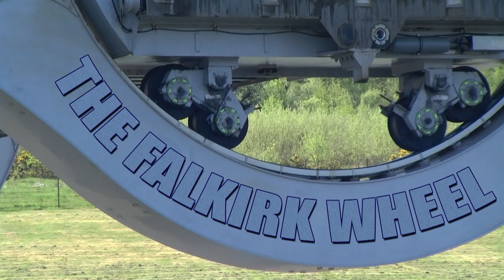The Falkirk Wheel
The Falkirk Wheel is an ambitious £84.5m project, created with the objective of restoring navigability across Scotland on the historic Forth & Clyde Canal and Union Canals.

A major challenge faced, was to link the Forth and Clyde Canal, which lay 35m (115ft) below the level of the Union Canal. Historically, the two canals had been joined at Falkirk by a flight of 11 locks that stepped down across a distance of over a mile, but these has been dismantled in 1933, breaking the link.

What was required was a method of connecting these two canals by way of a boat lift. British Waterways were keen to present a visionary solution taking full advantage of the opportunity to create a truly spectacular and fitting structure that would suitably commemorate the Millennium and act as an iconic symbol for years to come.

The Falkirk Wheel was the result - and it's a stunning piece of engineering.